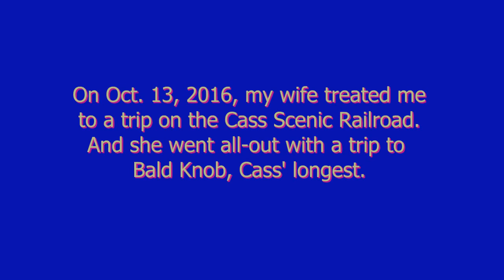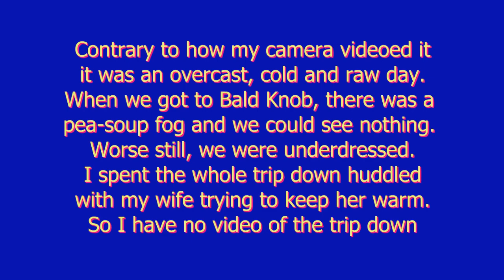Cass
On Oct. 13, 2016, my wife treated me to a trip on the Cass Scenic Railroad. And she went all-out with a trip to  Bald Knob, Cass' longest.  The long, heavy train, due to early foliage season, required 2 Shays to get up the mountain. A Shay double header!

Want to see more train videos? Let's work the YouTube algorithm!